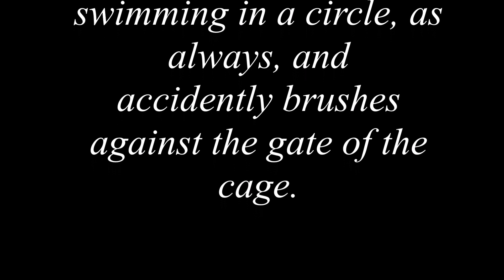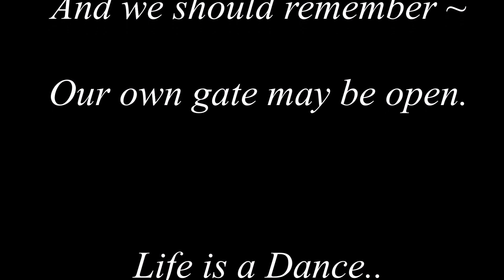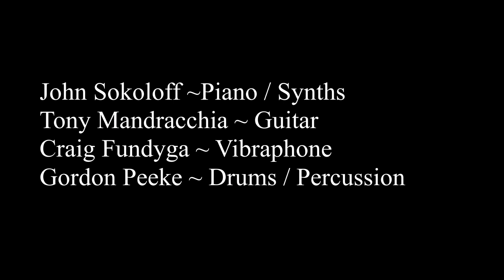John Sokoloff ~ Flight of the Dolphin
Written by John Sokoloff

His Band.
John Sokoloff - Piano
Tony Mandracchia - Guitars
Craig Fundyga - Vibes
Alexander Canovas - Balalaika
Gordon Peeke - Percussion